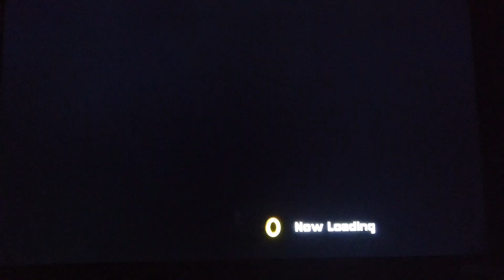Sonic Adventure 2 100% Walkthrough Part 14 - Meteor Herd